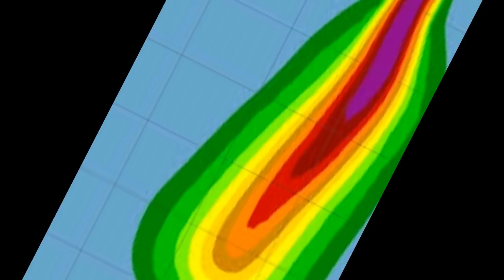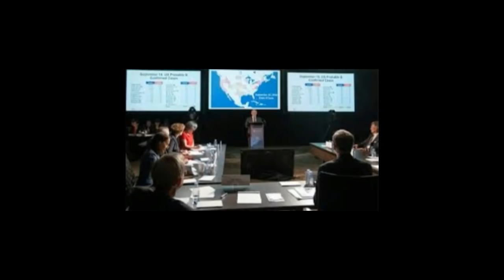Huracán Héctor ya es Categoría 4 y se Dirige a Hawaii y Más Noticias